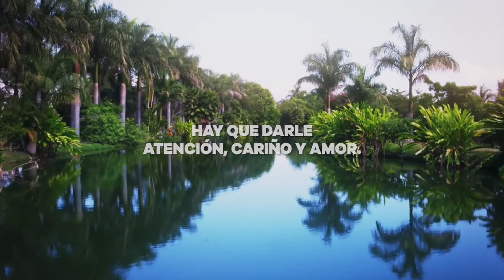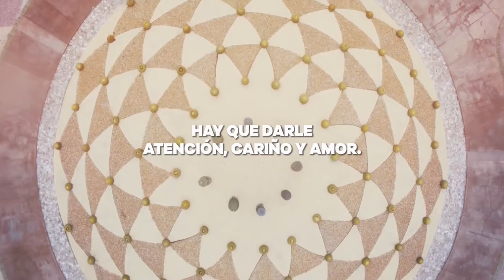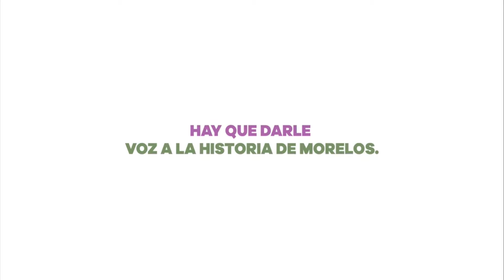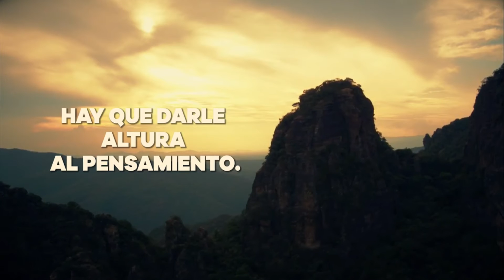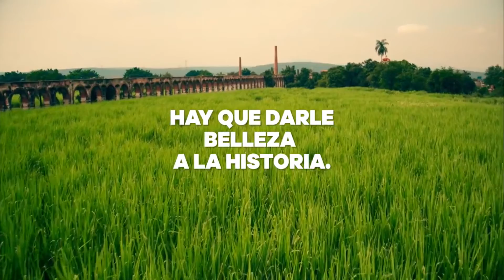morelos florece fondo 2a